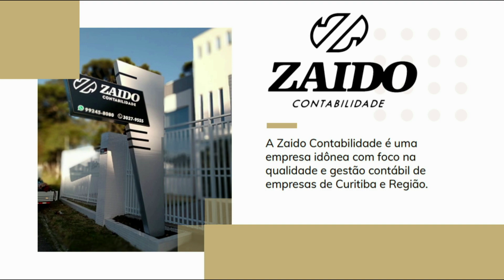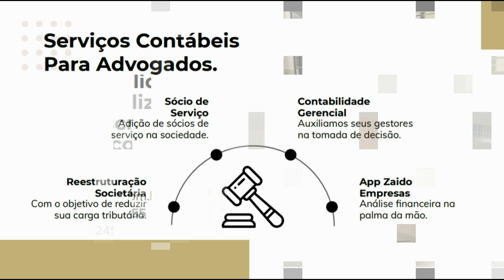PARTE 2 PROGRAMA SINAP NO AR NA CWB TV COLUNAS DE DIREITO PREVIDENCIÁRIO E IMOBILIÁRIO E URBANÍSTICO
PARTE 2 DATA 19/01/2021 PROGRAMA SINAP NO AR NA CWB TV COLUNAS DE DIREITO PREVIDENCIÁRIO, COM A DRA. ROSELIA FURMAN E COLUNA DE DIREITO IMOBILIÁRIO E URBANÍSTICO, COM A DRA. DEBORA DE CASTRO DA ROCHA, NO CANAL 5 DA NET DA CWBTV